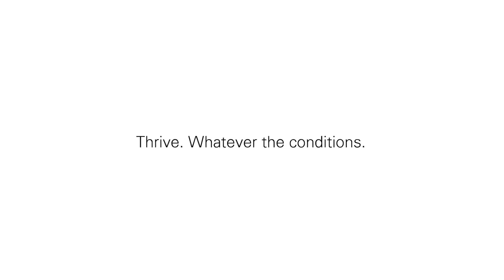Ar rahman HSBC theme 2